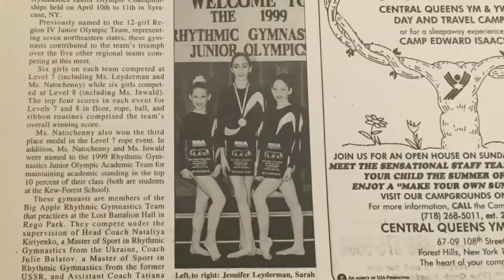Are Ash Ketchum & His Voice Actor Sarah Natochenny Living Parallel Lives??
VOTE HERE BY MIDNIGHT PST ON THURSDAY APRIL 20th, 2023

Please click on the three-line-icon and search my name if the link doesn’t land you directly to the celebrity/fan category!

ICYMI
I’m Sarah Natochenny, I’ve been the English voice of Ash Ketchum for the last 17 years. I’m nominated for the video I made as my farewell to Ash Ketchum, “My Pokémon Journey,” in the Social - General - Celebrity/Fan category. My fellow nominees are Stephen Colbert, Jennifer Garner, Lupita Nyong’o & The Muppets. It’s such a long shot, and I can’t believe I’m even among these incredible people, but let’s go for it and complete my parallel loop! Thank you for your support!!